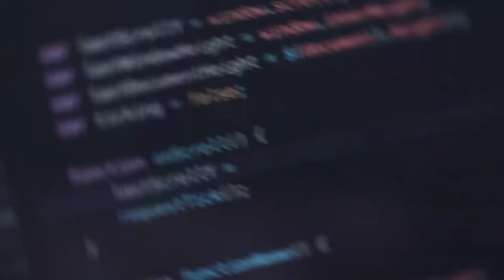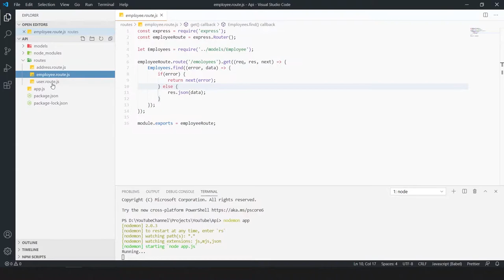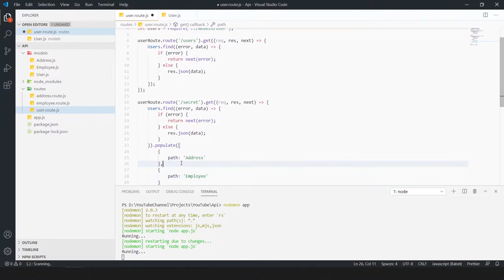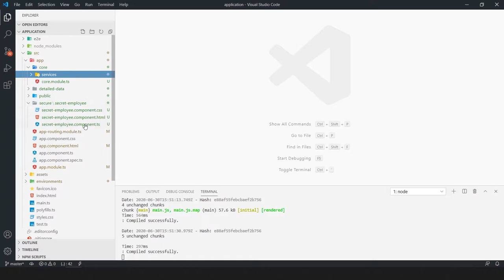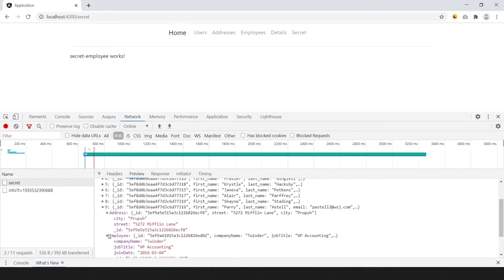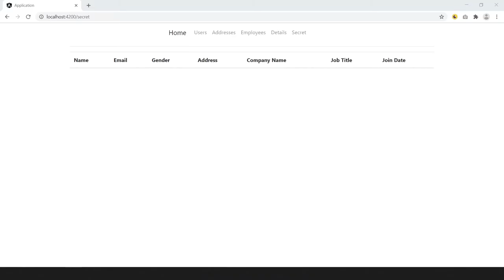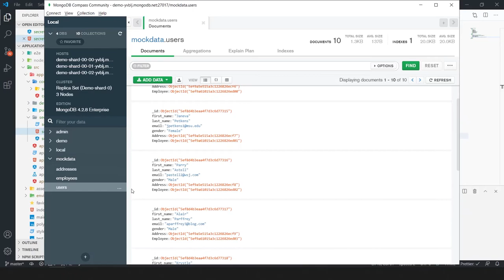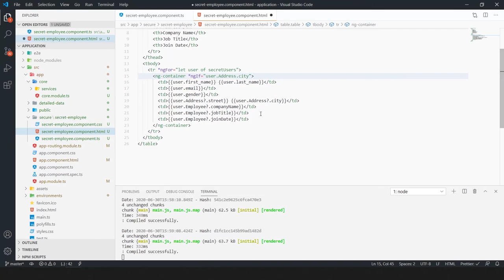Populating data inside the reference mongoose | Angular 9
In this video we learn how to populating the data inside the reference of and object, how to extract the data with the help of papulate() and reference object id and display in our angular application.